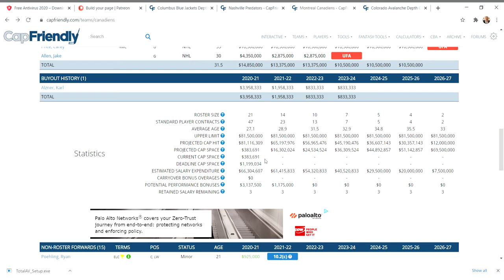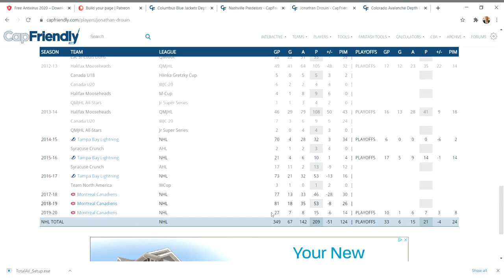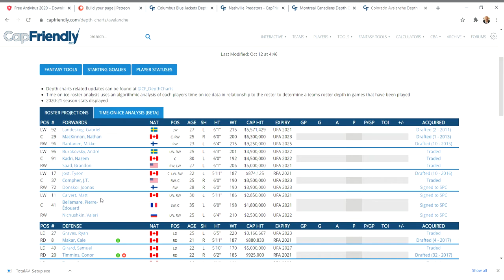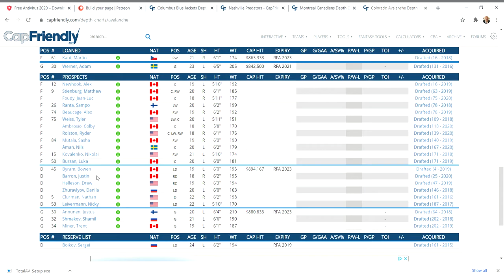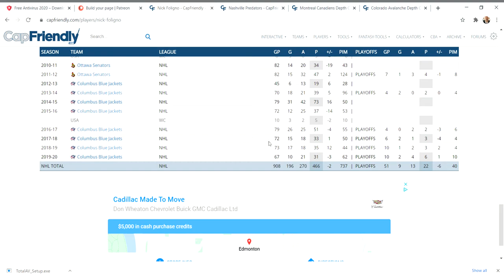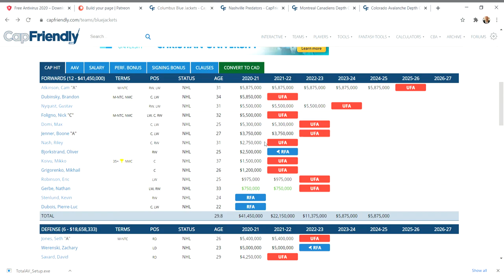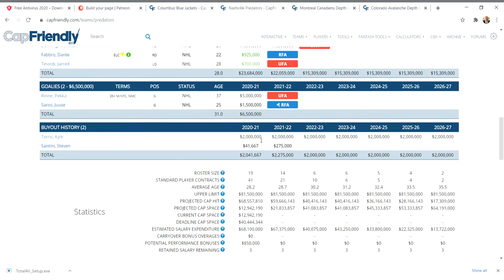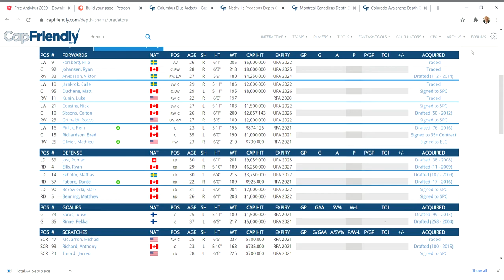NHL FREE AGENCY FROLIC: MIKE HOFFMAN PEARLS ON FOUR TEAMS HE IS RUMOURED TO GO TO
I look into rumoured team in on Hoffman and give my take .Let me know if you would like him on your team, if there are any teams i missed , and where you think he may go.